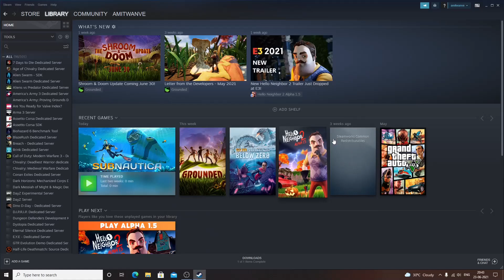Deep sea on another planet lets play subnautica our style episode 1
About Game:

Subnautica is an open world survival action-adventure video game developed and published by Unknown Worlds Entertainment. In it, players are free to explore the ocean on an alien planet, known as planet 4546B, after their spaceship, the Aurora, crashes on the planet's surface. Wikipedia
Initial release date: 16 December 2014
Engine: Unity
Designer: Charlie Cleveland
Series: Subnautica
Platforms: PlayStation 4, Xbox One, Nintendo Switch, MORE
Developers: Unknown Worlds Entertainment, Shiny Shoe LLC, Panic Button Games, Grip Digital
Genres: Survival game, Indie game, Action-adventure game, Nonlinear gameplay, Adventure